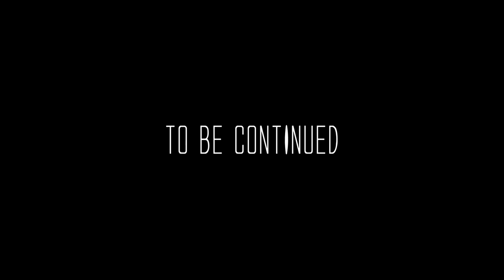Rot and Rise [S1: Ep.4] (Minecraft Roleplay)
The search for Joe starts